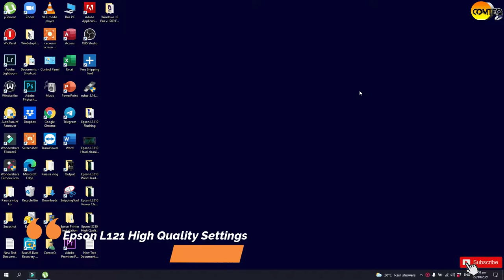Epson L121 High quality print setup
In this video, I'm gonna show you how to use High-quality print of

For my Background music: Ikson - Paradise